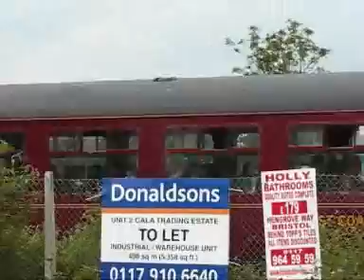Bristol Coal Stone Haul Special 3/6/07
If you want class 50 thrash sound, turn up your speakers NOW!! A special train ran around the local lines of Bristol, England UK, and I and a friend took chase... first shots at Pill, then Ashton, then Dr Days Junction. Enjoy!!